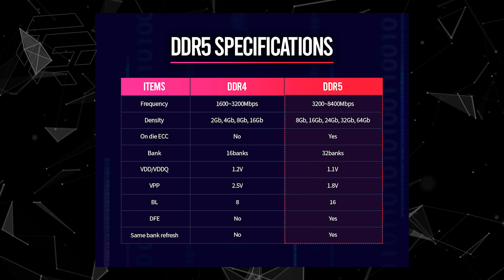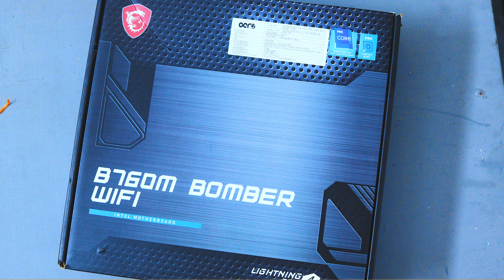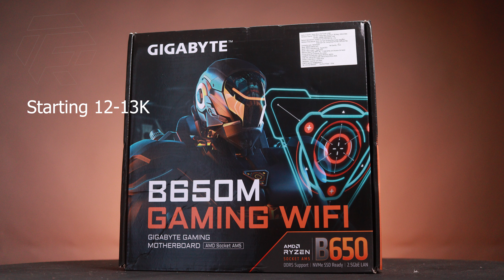DDR5 PC Builds getting Cheaper | Time to Shift pcbuild [Malayalam]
🅾️WANT CUSTOM PC BUILDS (let me know what you need)🅾️

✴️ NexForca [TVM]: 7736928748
✴️ GeekBoZ [TVM] - 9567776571 (frontline), 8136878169